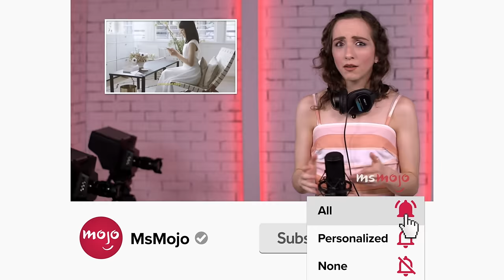Top 20 Disney Movies That Are Surprisingly Dark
Disney has come a long way from traumatizing the youth of the mid-20th century! Welcome to MsMojo, and today we’re counting down our picks for the saddest and scariest Disney movies on the block. Watch out for dark spoilers ahead. Our countdown includes movies “Bambi” , “The Adventures of Ichabod and Mr. Toad”, “Alice in Wonderland” and more!